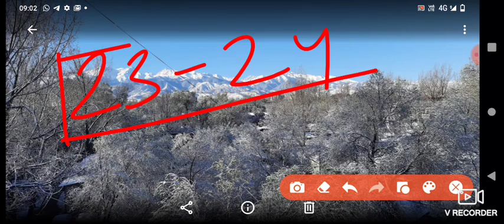हरियाणा 2nd round Allotment lettar or Cutoff marks 2020 Haryana mbbs medical COLLAGE FEES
ANIL ALLEN
SDK कंसल्टेंसी जयपुर
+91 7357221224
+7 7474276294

HARYANA NEWS MBBS
MBBS IN RAJASTHAN
MBBS IN HARYANA MEWS TO
HARYANA 2nd ROUND COUNSELING RESULTS
HARYANA 2ND ROUND COUNSELING ALLOTMENT LETTER
HARYANA MBBS LETEST NEWS
HARYANA MBBS LAST YEARS CUTOFF
HARYANA MBBS CUTOFF MARKS
HARYANA MBBS CUTOFF TODAY
HARYANA NEWS MBBS
HARYANA MEDICAL COLLAGE FEES सकाॅलरशिप
HARYANA NEWS
HARYANA MBBS 2020 LETEST NEWS TODAY
HARYANA BEST MEDICAL COLLAGE 2ND ROUND COUNSLING
HARYANA NEWS MBBS CUTOFF
HARYANA BEST MEDICAL काउंसलर
हरियाणा मेडिकल काउंसलिंग
MBBS IN RAJASTHAN
HARYANA NEWS MBBS
HARYANA NEWS
हरियाणा मेडिकल काउंसलिंग
MBBS IN RAJASTHAN
HARYANA NEWS MBBS
HARYANA NEWS
हरियाणा मेडिकल काउंसलिंग

MBBS IN RAJASTHAN
HARYANA NEWS MBBS
HARYANA NEWS
हरियाणा मेडिकल काउंसलिंग

MBBS IN RAJASTHAN
HARYANA NEWS MBBS
HARYANA NEWS
हरियाणा मेडिकल काउंसलिंग
MBBS IN RAJASTHAN
HARYANA NEWS MBBS
HARYANA NEWS
हरियाणा मेडिकल काउंसलिंग
MBBS IN RAJASTHAN
HARYANA NEWS MBBS
HARYANA NEWS
हरियाणा मेडिकल काउंसलिंग
MBBS IN RAJASTHAN
HARYANA NEWS MBBS
HARYANA NEWS
हरियाणा मेडिकल काउंसलिंग
MBBS IN RAJASTHAN
HARYANA NEWS MBBS
HARYANA NEWS
हरियाणा मेडिकल काउंसलिंग
MBBS IN RAJASTHAN
HARYANA NEWS MBBS
HARYANA NEWS
हरियाणा मेडिकल काउंसलिंग